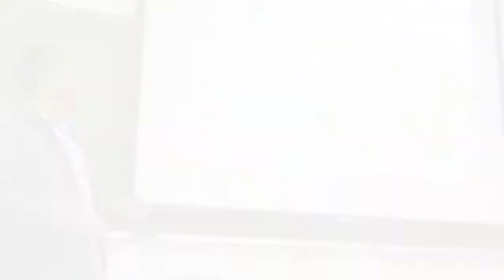Episode 10: 6 types of leaders Part 1